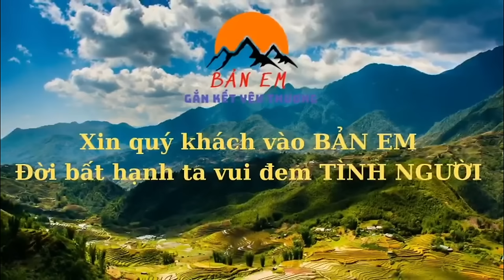Bắt Gặp Em Sử Một Mình Lặng Lẽ Làm Điều Này Khi Trong Thời Gian Chờ Lắp Cửa